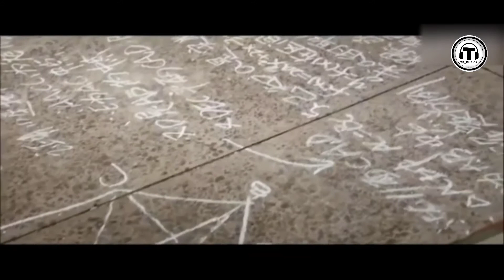feeling song feeling se bhara mere dil Korean scene romantic scene love song couples song latest hit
feelings sumit Goswami song
feelings official video song
sumit Goswami Haryanvi song
Haryanvi song 2021 hit song
Haryanvi latest trending song 2020
Haryanvi latest trending song 2021
sumit Goswami new song
2020 sumit Goswami song
2021 sumit Goswami song
sumit Goswami superhit song
hit album song 2020
hit album song 2021
mila tu mujhe sab gaya mil full song
feelings se bhara mere dil whatsapp status
lut ke na lega tara thodi ala til
ishare teri karti nigha status
ishare teri karti 2020 full song
ishare teri karti nigha original song
feelings se bhara mere dil Haryanvi song
ishare teri karti 2021 new song
original sumit Goswami song feelings
ishare teri karti nigha new haryanvi song
fast kiss song video 2021
ishare teri karti nigha new song

2021 superhit song
how to download superhit song
album song popular 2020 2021
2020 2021 popular song album
new song download 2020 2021
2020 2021 album superhit popular song
YouTube viral song 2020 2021
YouTube shorts song download
song album hit popular superhit hip hop
album hip hop popular superhit song
hindi song 2020 hindi song
hindi song 2021 hindi song
new song 2021 bollywood song
song bollywood 2021 song new
song new 2020 bollywood song
old superhit popular song 2020
old song superhit song
best song popular 2021 song best album song